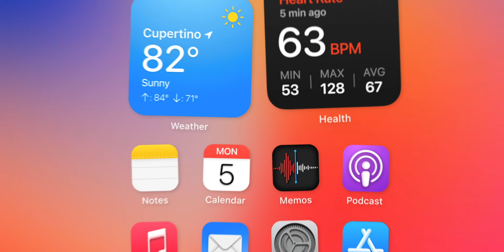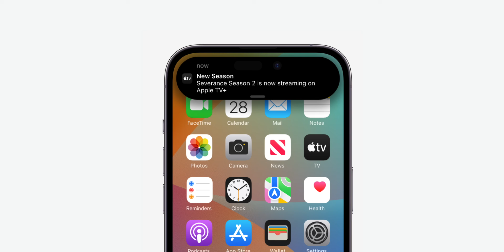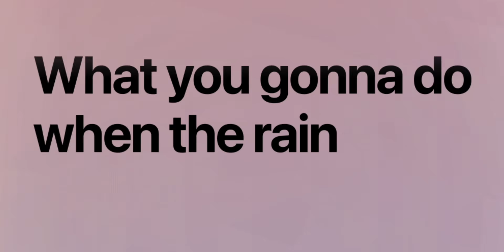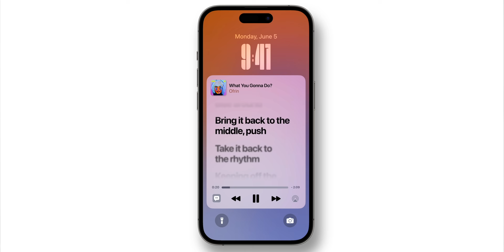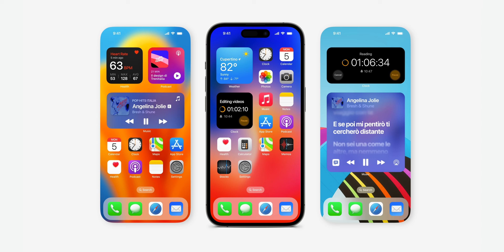🔥 iOS 17 BREAKDOWN [2023] Features, Release Date & more!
iOS 17 is around the corner. It's set to be one of the largest updates to come to the iPhone. Features such as Live Widgets, upgrades to the Dynamic Island, new apps, redesign of Apple Music, Apple Health, Wallet App, and so much more.

 00:00 iOS 17
00:13 Live Widgets
00:47 New Dynamic Island Features
01:26 New App
01:57 New App Store
02:14 Redesigned Control Center
02:27 New Always On Display
02:52 New Apple Music
03:01 New Health App
03:13 New Wallet App
03:31 New Lock Screen Features
04:08 Compatibility
04:18 Release Dates
04:45 watchOS 10